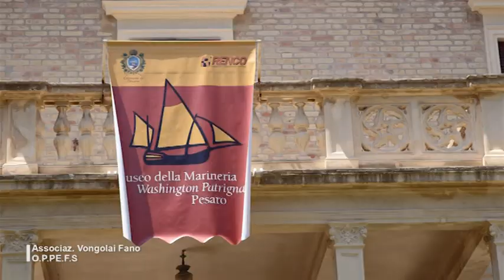08) CUOCHI DI BORDO - Casa Orazi